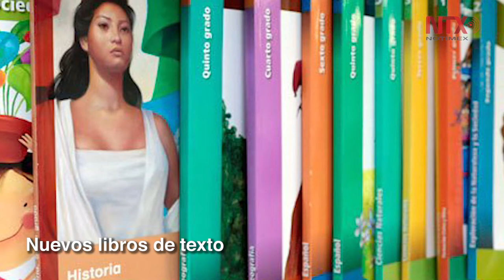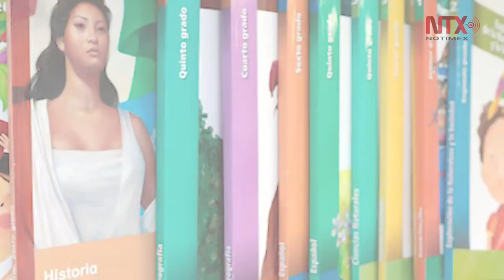Corte informativo 13 - 01 - 2018